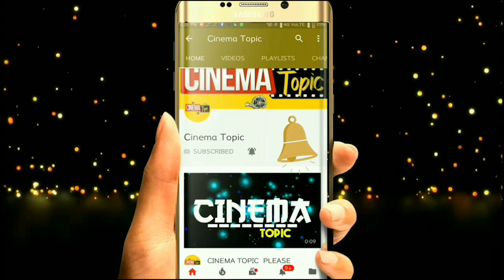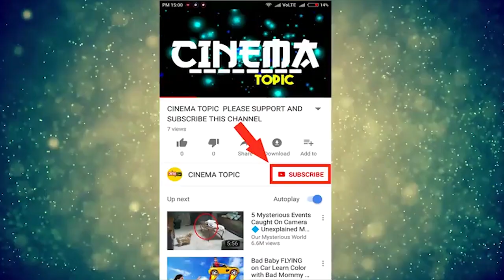OMG! Disco Raja Movie Story LEAKED | ravi teja disco raja story leak |ravi teja disco raja movie sto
OMG! Disco Raja Movie Story LEAKED | ravi teja disco raja story leak |ravi teja disco raja movie story leak

Disco Raja Movie Story Leak . Ravi Teja . Vi Anand . Thaman . Payal Rajput . Nabha Natesh . Telugu Stars . Ravi Teja’s birthday, the makers of his upcoming movie Disco Raja released the poster and logo of the film, which will be helmed by Vi Anand. It is known news that Ravi Teja will make his screen presence in dual role- as father and son. Now according to the latest buzz in the film industry, the story of Disco Raja has been leaked. According to the leaked story, Disco Raja is all bout the story of an old man who suddenly disappears and again makes his comeback in young avatar to take revenge.
రవి తేజ డిస్కో రాజా మూవీ  స్టోరీ లీక్!